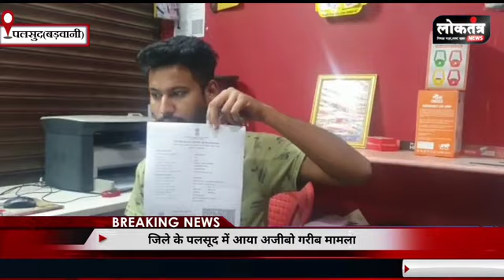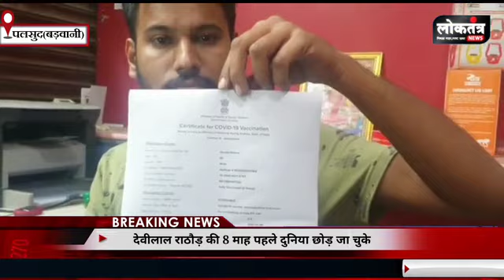Palsud अप्रैल में छोड़ दी दुनिया दिसंबर में लगा सेकंड डोश..? हैरान हुआ परिवार क्या बोले जिम्मेदार